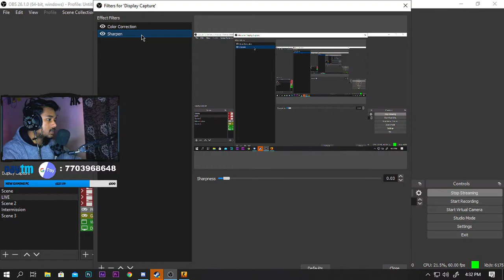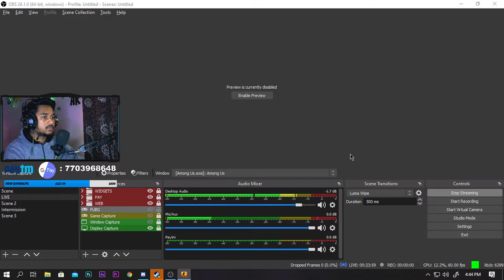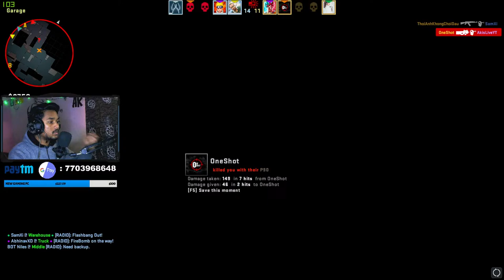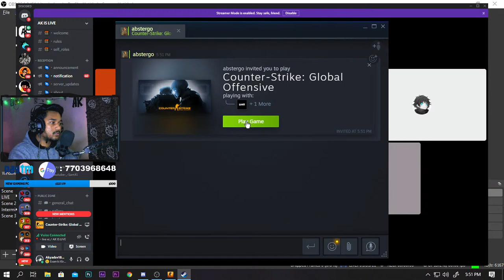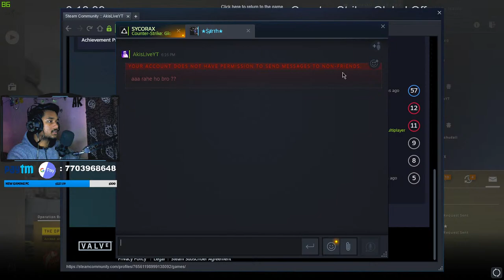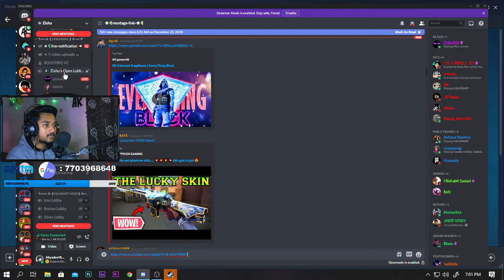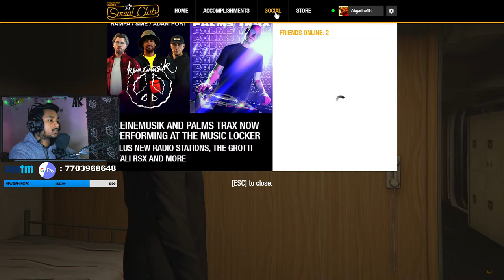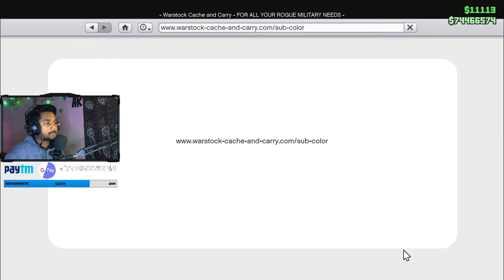GTA V LIVE STREAM - CSGO DONE | DONATE FOR NEW PC | AKISLIVE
Valorant ID :- AkisLiveYT#8318
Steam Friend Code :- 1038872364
Apex ID :- AkisLiveYT
PUBG PC ID :- Akyadav18

|       ►   Veda Ka Challa - Rs.750+1600 (Oni Phantom) ❤️❤️
|       ►  Gamer NAAAAA - Rs.1000 ❤️
|       ►  AbhinavXO - Rs.502 ❤️
|       ►   Mr.Singh Gamer - Rs.40 ❤️
|       ►   Cloner Gaming - Rs.100 ❤️
|       ►   ROYAL STAR - Rs.20 ❤️

                          💎♢ 𝓜𝓞𝓓 𝓡𝓞𝓛𝓔♢💎
|       ►   2.Fill a Form For MOD
|       ►   3.Wait For response

                           📌⟱ RULES ⟱ 📌
|       ►No Spam,No Self Promotion                                    |
|       ►Be respectful & Do Respect for mod also              |
|       ►No racism/bullying/etc If happen possibly a ban |

►Graphic Card - 1050ti 4GB OC Edition
►Mobo - Gigabyte H110M
►Ram - 8GB @2400 GHz
►Storage - 1TB
►Keyboard - Cosmic Byte Mechanical Keyboard
►Mouse - Thor (Dragon war & Redgear Edition)
►Microphone - BM-800 Gold Edition..

►About me
• Ankush
• I'm 18
• Student & Short time streamer/Content Creator
• Dwarka,New Delhi
• But I'm from Odisha